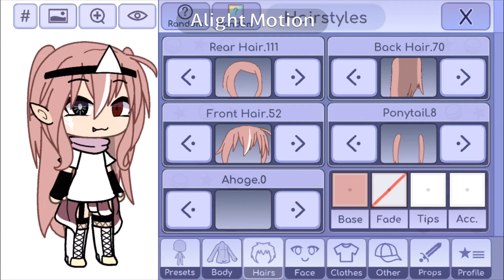AUDITION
Fun fact-?
I’m a Japanese 🇯🇵
I like to eat anything🧸✨
I am single 🤧🤚